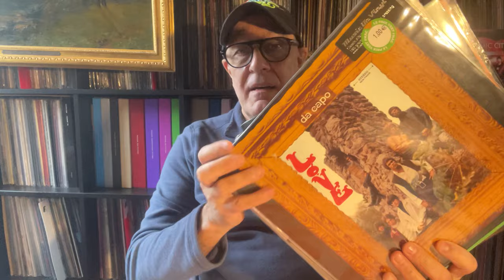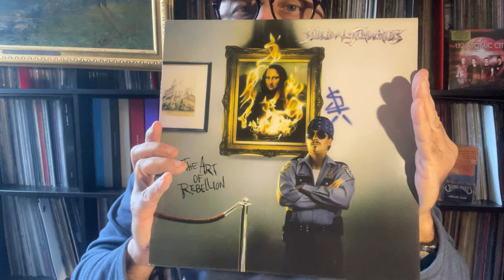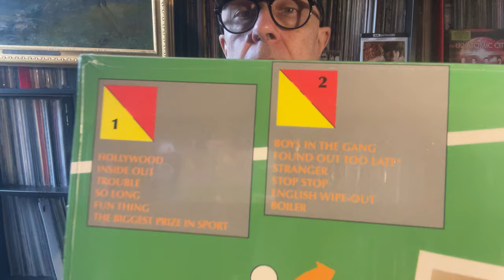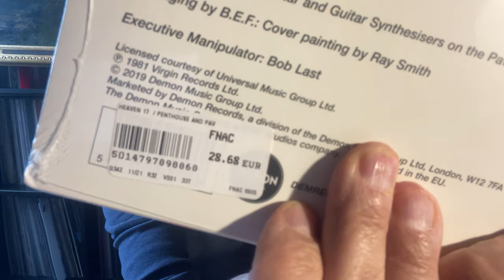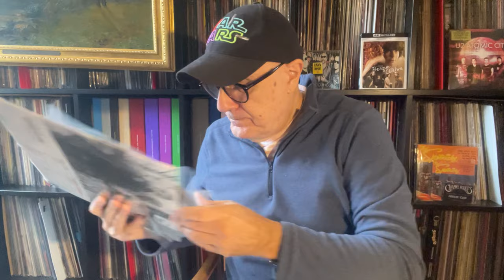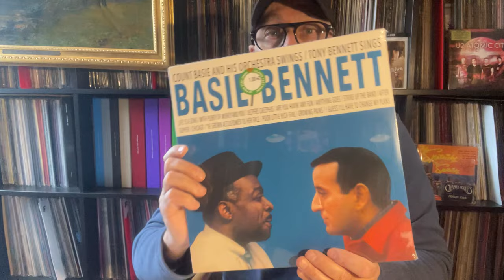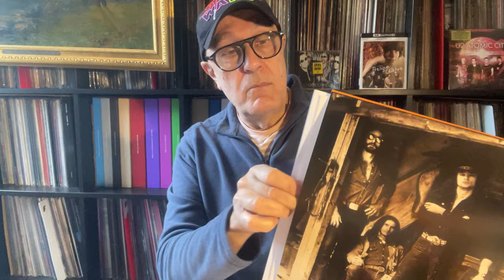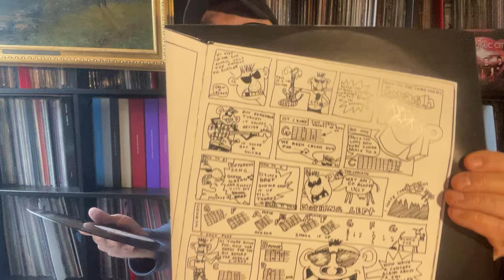SOLDES 2024 A 1 € LE DISQUE VINYLE NEUF 1€+1€+1€+1€+1€+1€+1€+1€+1€+1€+1€+1€+1€+1€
SOLDES A LA FNAC 2024 A 1 € et à 70 % le disque vinyle neuf. BLACKFOOT